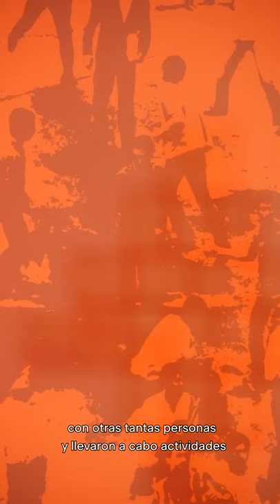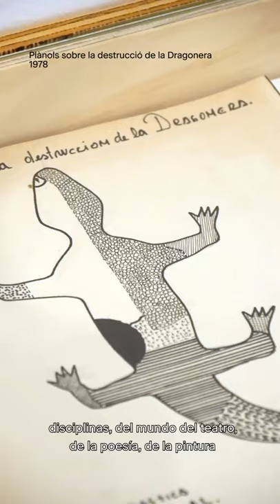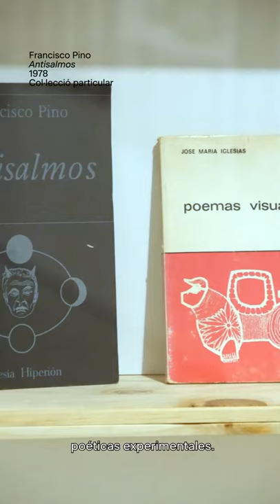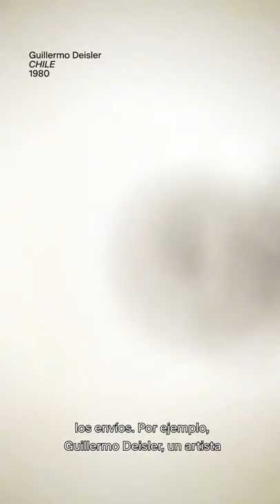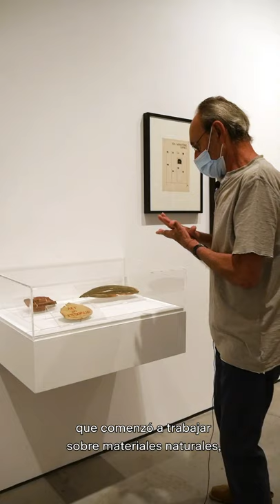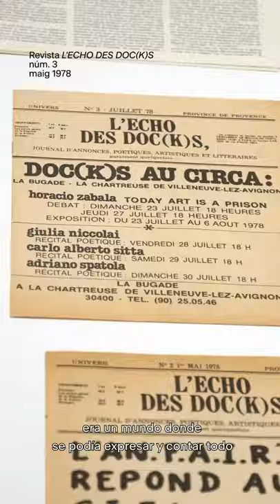Visita a l'exposició «Mira a veure si... Poesia experimental i mail art a Mallorca»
Avui vos convidam a acompanyar-nos en aquest vídeo recorregut per l’exposició MiraEsBaluard amb el comissari del projecte, Jaume Pinya.

La mostra «Mira a veure si... Poesia experimental i mail art a Mallorca» explora, a partir de l’arxiu «Risc i Ruptura 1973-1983», com als anys 70 les pràctiques artístiques a Mallorca van experimentar diferents canvis des d’un desig de transformació radical. Fins el 22.08.21.

Hoy os invitamos a acompañarnos en este vídeo recorrido por la exposición MiraEsBaluard con el comisario del proyecto, Jaume Pinya.

La muestra «Mira a ver si... Poesía experimental y mail art en Mallorca» explora, a partir del archivo «Risc i Ruptura 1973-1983», cómo en los años 70 las prácticas artísticas en Mallorca experimentaron diferentes cambios desde un deseo de transformación radical. Hasta el 22/08/21.